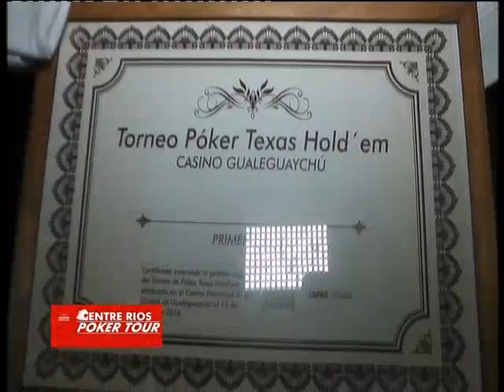ENTRE RIOS POKER TOUR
NOTA A FACUNDO PERALTA